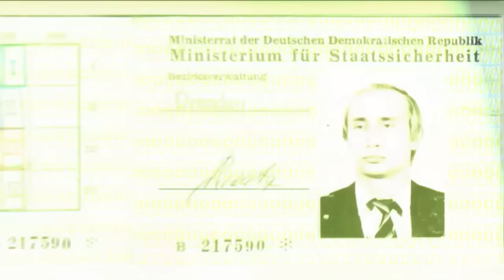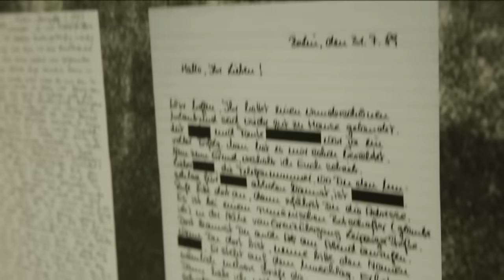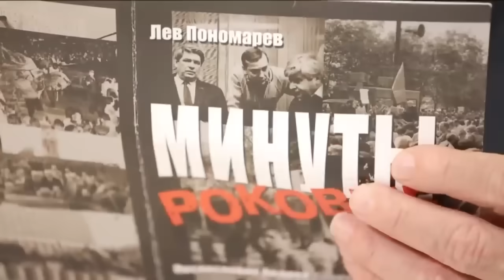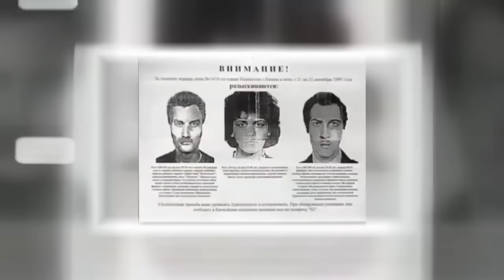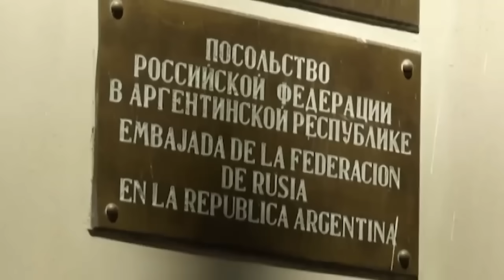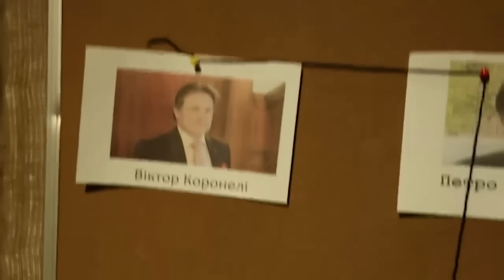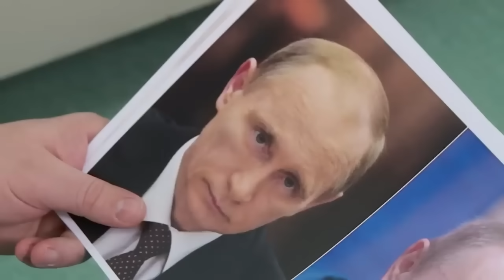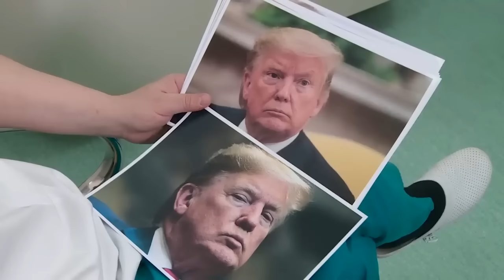Реальная ЖИЗНЬ ПУТИНА — какие ТАЙНЫ скрывает ДИКТАТОР РФ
В новом дайджесте Исторических фактов:

🟠 В архивах тайной полиции бывшей ГДР Штази нашли удостоверение на имя Владимира Путина. Что будущий президент России делал в Восточной Германии в восьмидесятых? Чем занималась тайная полиция Штази? Какие методы были у ее сотрудников? Много ли еще секретов хранятся в архивах Штази?

🟠 День, когда в России закончился праздник демократии и страна взяла курс к диктатуре. Это произошло 31 декабря 1999 года. В специальном телеобращении Борис Ельцин заявил, что уходит в отставку. Исполняющим обязанности президента России стал премьер-министр Владимир Путин. Операция ФСБ "преемник" вошла в завершающую фазу. Как никому не известный Путин стал главным претендентом на трон? Мог ли Ельцин назначит другого преемника и о чем он сожалел в конце жизни?

🟠 В декабре 2017 года в Аргентину прилетел секретарь Совбеза Николай Патрушев. По официальной версии там он проводил консультации по вопросам международной безопасности. Но как оказалось, у Патрушева была еще одна секретная миссия. Один из близких друзей Путина должен был лично сопроводить особо ценный груз из Аргентины в Россию. Пока Патрушев изображал бурную официальную деятельность, из детской школы при российском посольстве в Буэнос-Айресе вывезли 12 чемоданов и погрузили в правительственный ИЛ, на котором в Аргентину прилетел секретарь совбеза. В этих чемоданах находился кокаин. Точнее мука, которой аргентинская полиция заменила наркотик, чтобы отследить всю цепочку наркотрафика. Тут и вскрылась схема как Москва контролирует поставки наркотиков в Россию под видом дипломатического багажа.

🟠 Кровавые ванны из оленьих рогов. В прошлом году весь мир узнал об увлечении Путина этой нетрадиционной медициной. Хозяин Кремля регулярно погружается в ванну, наполненную экстрактом пантов - это молодые рога алтайских маралов, которые срезают весной, когда они еще не успевают закостенеть и поэтому наполнены кровью животного. Путин верит, что эти кровавые ванны омолаживают кожу. Но хозяин Кремля пользуется не только экзотическими методами. Для него работают целые лаборатории, созданные ещё при СССР. Как там для кремлевских вождей разрабатывали таблетки молодости и на что готовы диктаторы, чтобы выглядеть вечно молодыми?